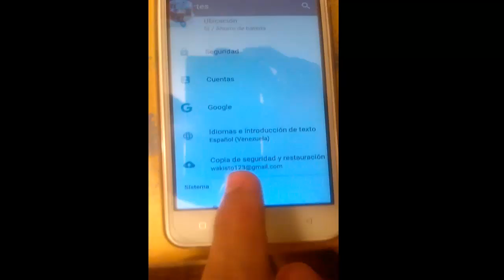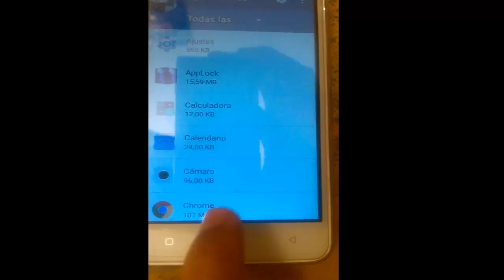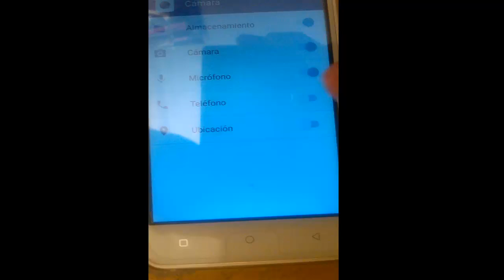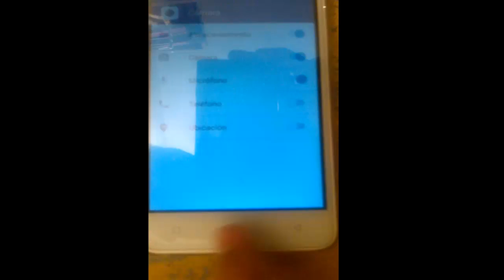Error LA CAMARA HA DEJADO DE FUNCIONAR en ANDROID, TABLET y SMARTPHONE 📲 I 3 SOLUCIONES 2025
En este vídeo tutorial te ayudare a reparar Error La Camara ha dejado de funcionar en mi Android, tablet oi Smartphone o cuando no se puede acceder a la camara del Celular y esto se hará de una manera rápida y sencilla por medio de 3 soluciones